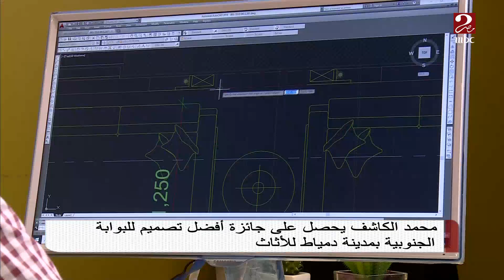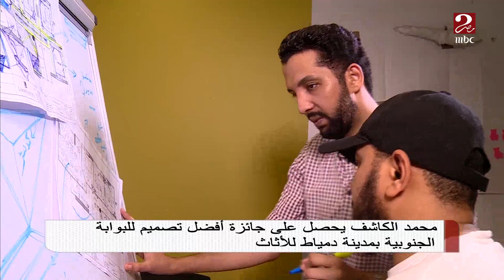محمد الكاشف يحصب على جائزة أفضل تصميم للبوابة الجنوبية بمدينة دمياط للأثاث